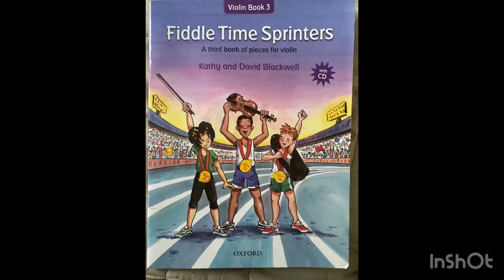Lady Katherine’s pavane by KB&DB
Sad piece,learn accidentals and give a song nice and smooth sound